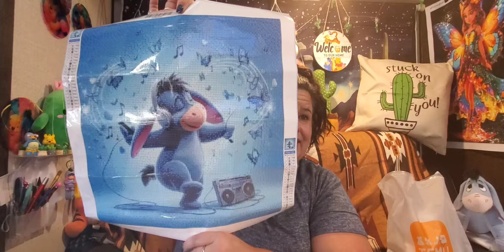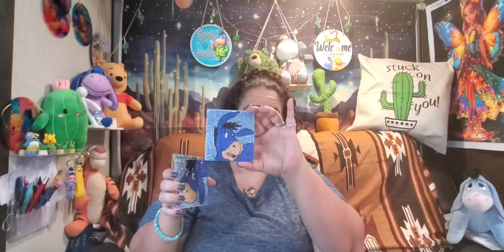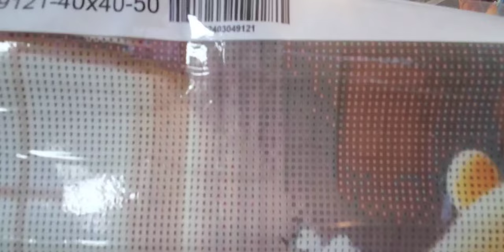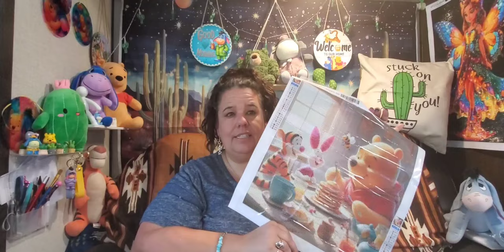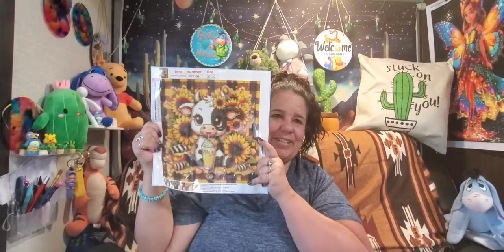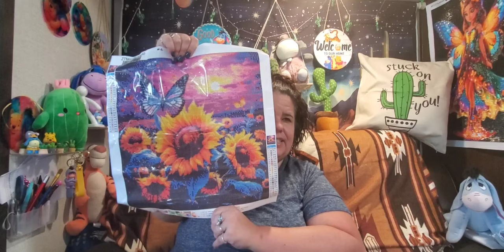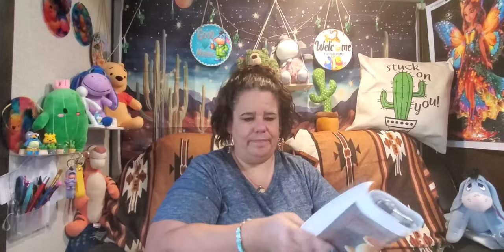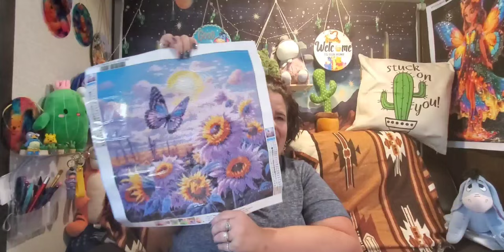Groov'n & Jam'n out with Eeyore; It's a temu diamondpainting Haul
Today I am reviewing five diamond paintings purchased from temu.

It is all appreciated; I would love for you to be a part of the RV family.

$$$   SHOUT OUTS   $$$

+++ COFFEE BESTIES +++   Honoring my online Family with a Cup of Joe!

1. Butterfly, Spring Sunflowers, Setting Sun, $5.98
2. Butterfly, Spring Flowers, and Sun, $5.32
3. Sunflower And Cow, $3.48
4. Pooh, and Friends with Pancakes, $5.98
5. Eeyore grooving to the music, $5.98

** Some of the items above are from the following Vendor (via Temu) Cheeta Art; a company with a 5.0 Star Rating

Great Prices. Your everyday items, many under $5.00. 90-day FREE Return. Price Adjustment first 30 days. Great Customer Service. Most payment methods (Credit/Debit Cards, Paypal, Affirm, etc) are accepted, and always secure.